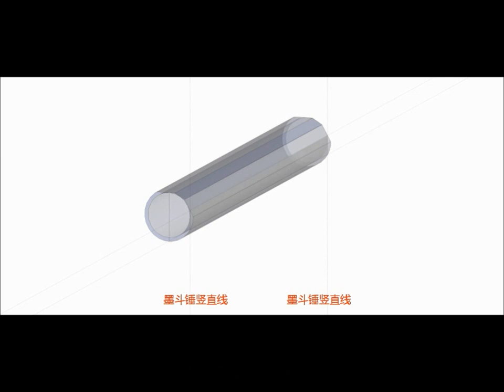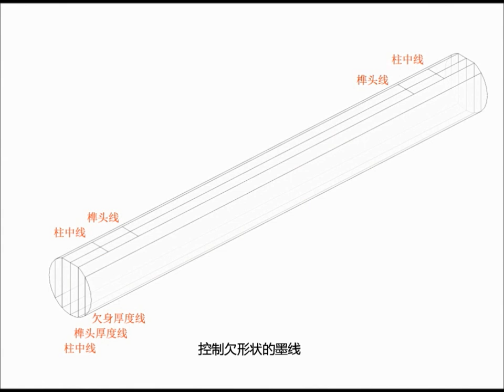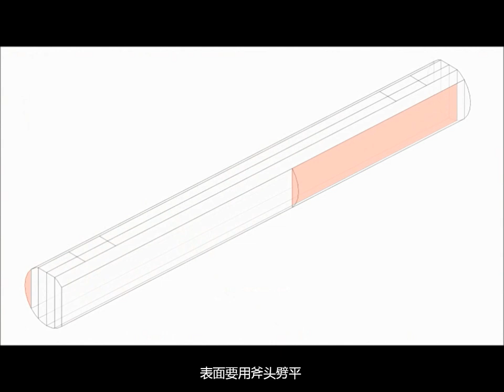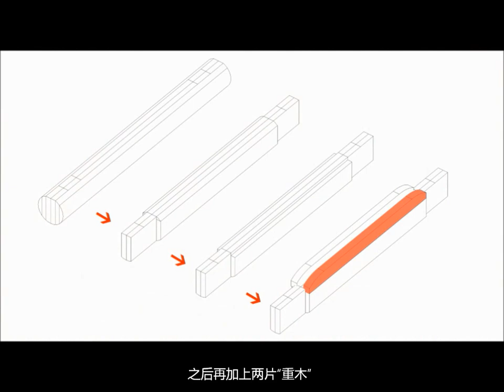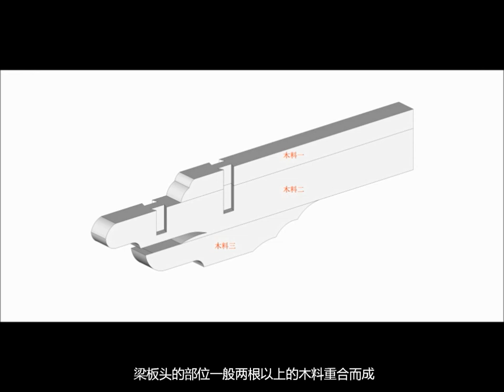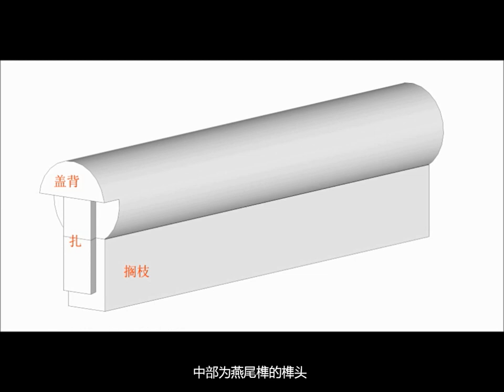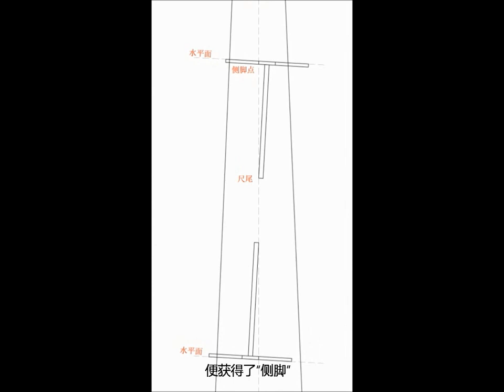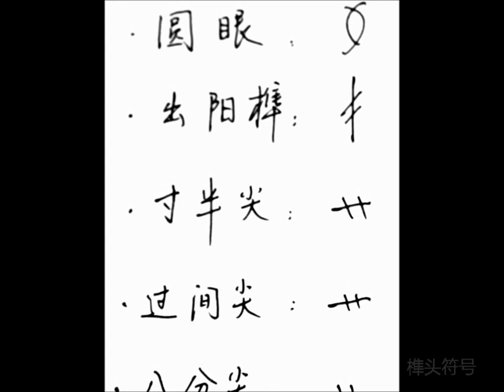Traditional Carpentry in Southern China-05 Component Procession 第五篇 加工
This series of documentaries are about the traditional carpentry in Southern China: the lives of the carpenters, their tools, their design methods as well as the procession and assembly of a timber structure, It was film in Zhejiang Province, China by myselfduring my gap year as an architectural student in Harvard Graduate School of Design.